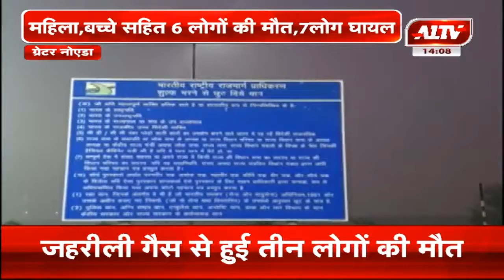ग्रेटर—नोएडा : नोएडा—ईस्टर्न पेरीफेरल हाईवे पर बड़ा सड़क हादसा